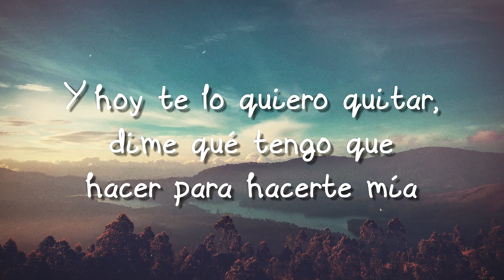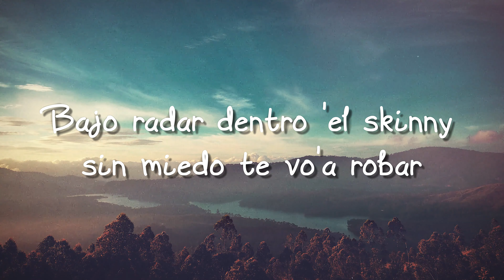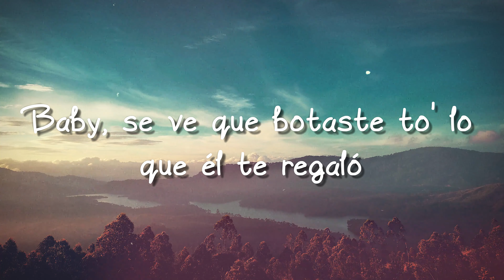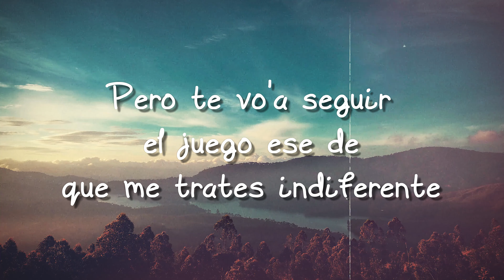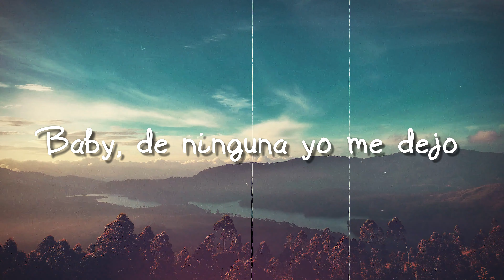Pantysito - Feid, Alejo & Robi (Lyrics Version) 🎸